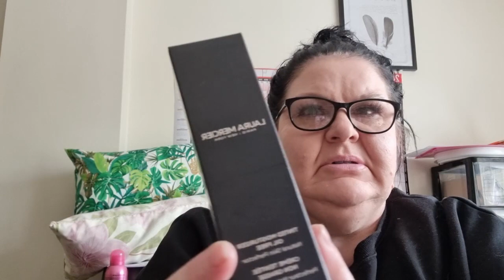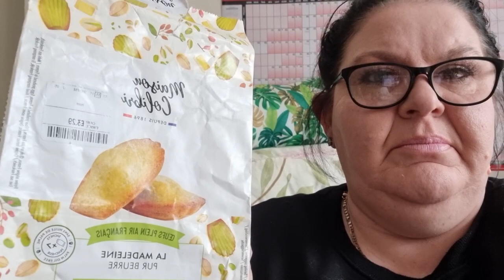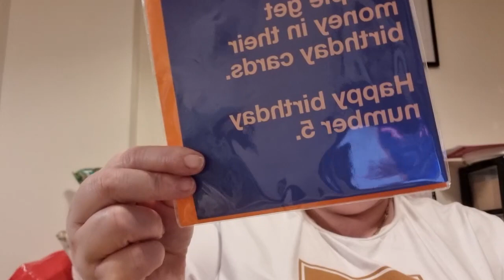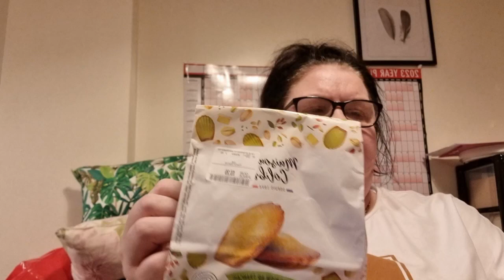Homesense and Primark hauls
Homesense and Primark haul from Monks Cross, York  spending my birthday money from my mum and brothers